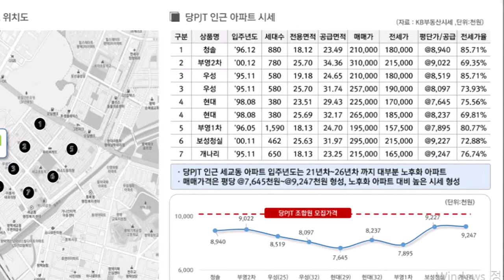평택세교이안홍보관 콜센터 1661- 2128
평택세교  이안 아파트  홍보관